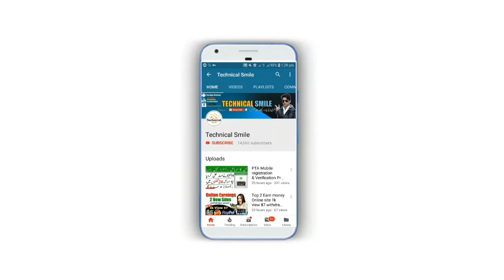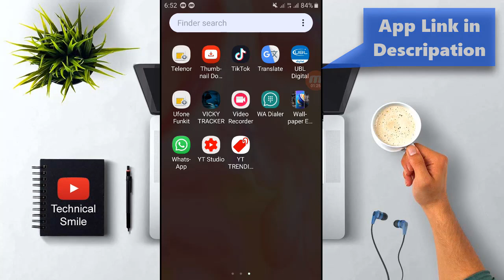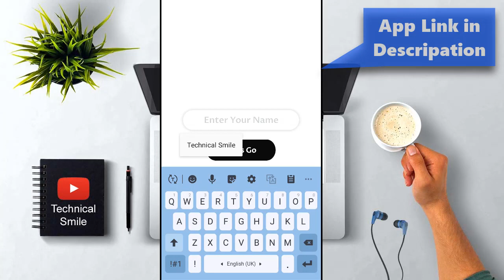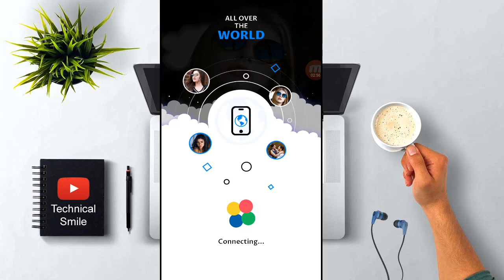New android Powerful apps | most Useful android apps 2020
New android apps Most Useful android apps 2020 Amazing Secret apps apps for mobile

I am Muhsin And you Watching Our YouTube channel Technicalsmile Video ..

Note

All the images picture shown in the video
belong to the represented owner and not me
i am not the owner of any picture showed in the